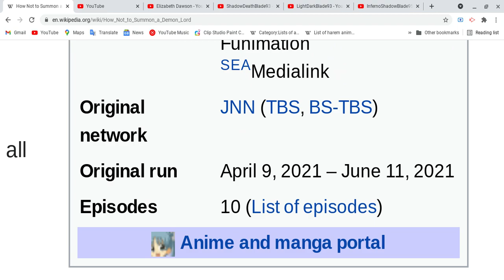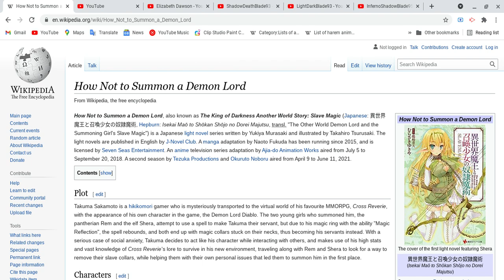All about How Not to summer a Demon Lord!!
Now I am very so serious! i need to take break from making videos!
Spoiler Alert Ahead: Please finish watching this one your favorite anime & etc, do all these things first and please come back after you guys are done with all these things before you guys watch this video! Take your time! Don't rush yourselves!
Remember what i been said please help other with kindness! and i need to take break for while, idk how long and let me take my time!